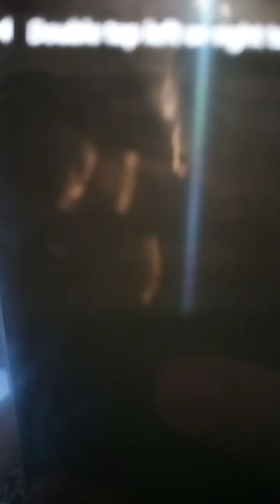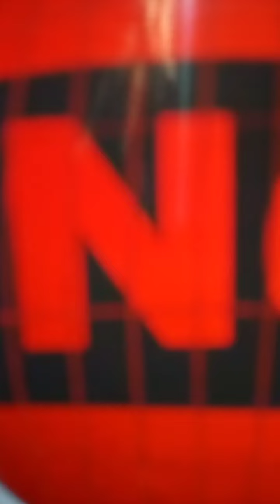bugs bunny Yosemite slam🌺🌷💗💞💞💖💓💛♥️♥️🌹🥀🌷🌷🌷